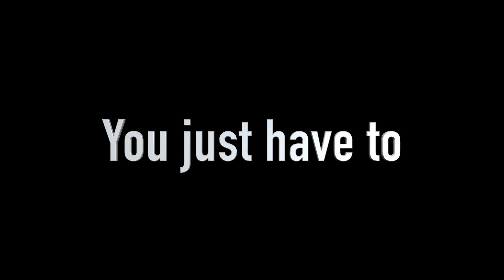stART | "Without Art" (First Look)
CoogTV presents stART, a new show highlighting artists around the University of Houston and surrounding Houston areas. Each episode, someone talks ART with a new artist. Our hopes are to help artists gain notoriety and promote collaboration between two mediums.

Created by (Producer) A. Owolabi &
Michael Winland ,
Sara Harmouch,
Andrew Blake

Art by: Ramoft